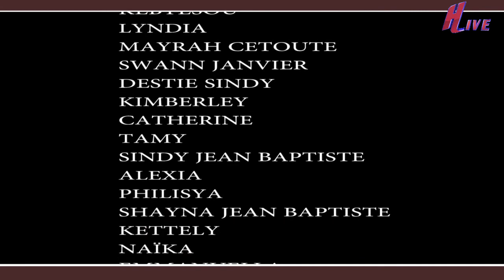Reportage association PECH